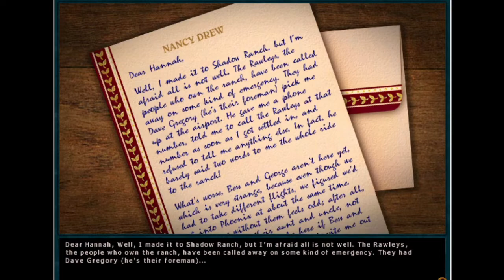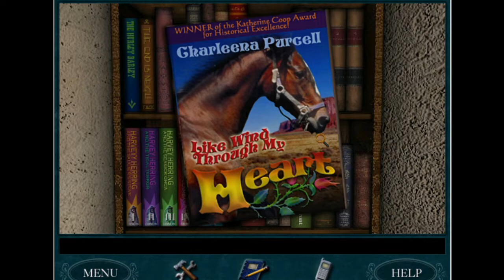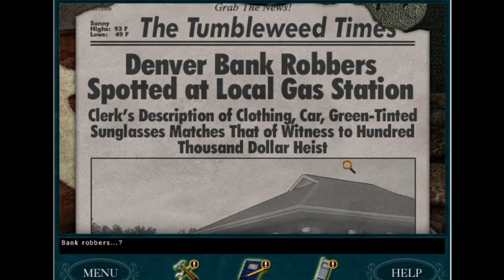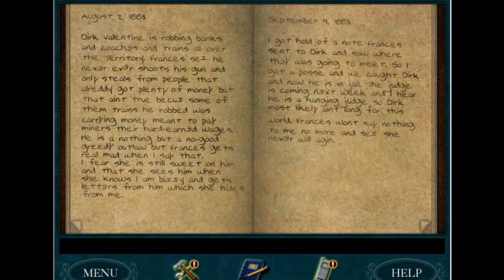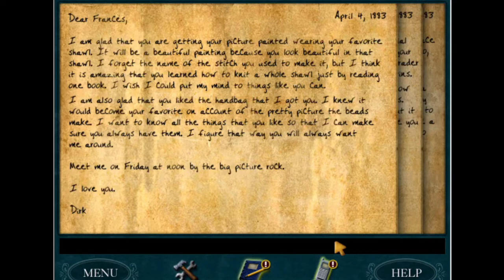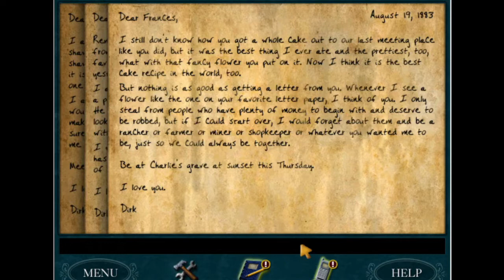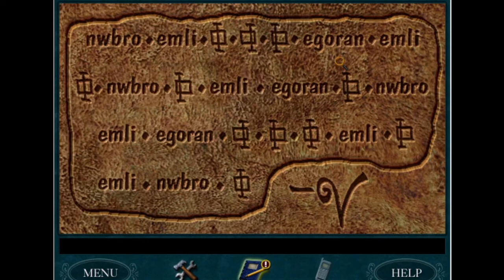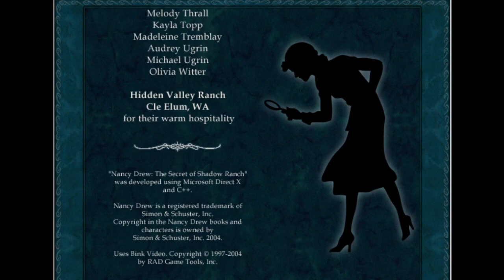Nancy Drew The Secret of Shadow Ranch Full Gameplay Full Commentary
The Secret of Shadow Ranch is the tenth installment in the Nancy Drew point-and-click adventure game series by Her Interactive. The game is available for play on Microsoft Windows platforms. It has an ESRB rating of E for moments of mild violence and peril. Players take on the first-person view of fictional amateur sleuth Nancy Drew and must solve the mystery through interrogation of suspects, solving puzzles, and discovering clues. There are two levels of gameplay, Junior and Senior detective modes, each offering a different difficulty level of puzzles and hints, however neither of these changes affect the actual plot of the game. The game is based on the best-selling Nancy Drew book of all time, The Secret at Shadow Ranch (1931).

Nancy Drew is invited to Shadow Ranch in Arizona for a vacation. On the first day there, Nancy discovers that the owners of the ranch, Ed and Bet Rawley, are gone. The previous evening, a glowing horse came galloping up to the ranch, causing a huge commotion, and shortly after, Mr. Rawley was bitten by a venomous snake and rushed to the hospital.
Dirk Valentine, an outlaw from the 1880s, was romantically involved with the sheriff's daughter, Frances Humber, who lived at Shadow Ranch. Dirk was arrested and eventually hanged, but local legend says that Dirk's horse has come back to avenge its master and that misfortune will befall whoever sets eyes on it.